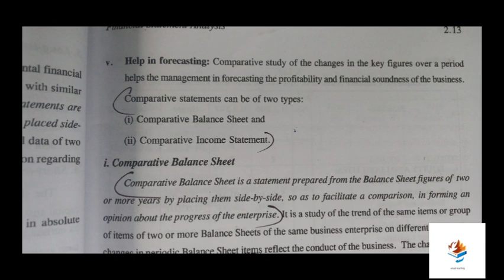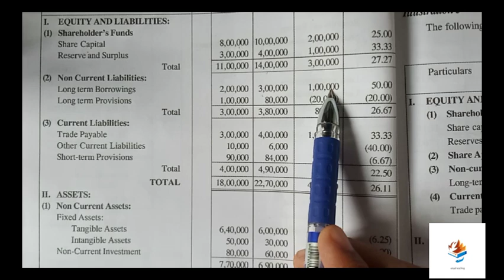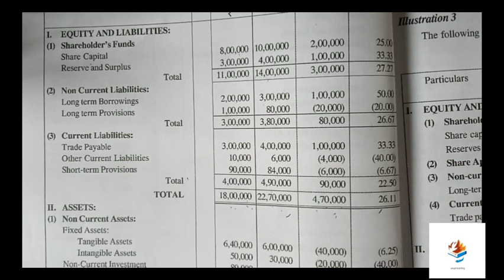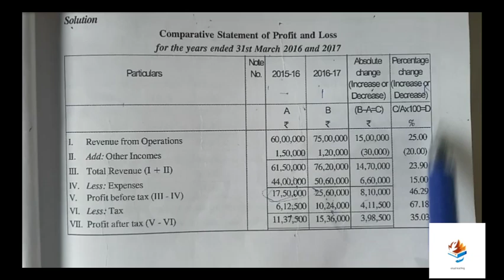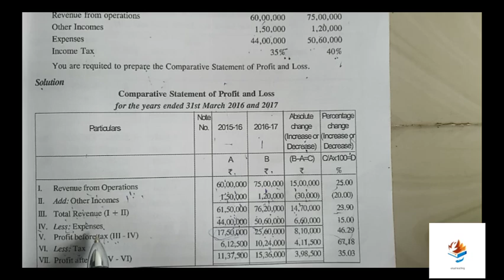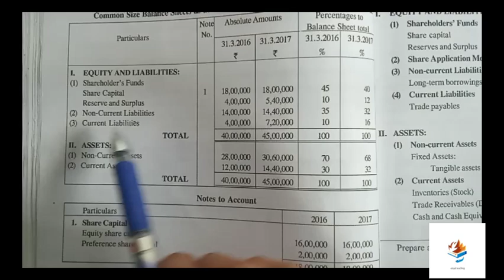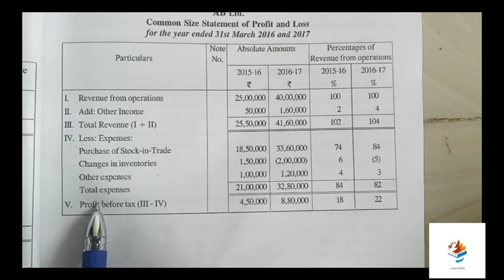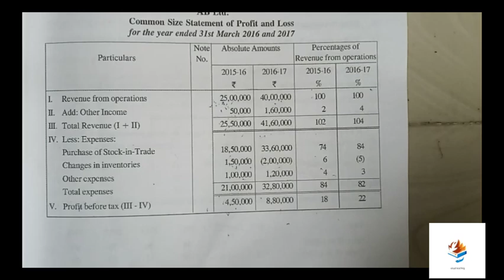Management accounting || module 2 || financial statement analysis || exam special | revision | sem 6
management accounting sem 6 mg university
module 2 important question and answers
revision video🎥

: previous year questions and answers part 1

: previous years questions and answers part 2

playlist of advertisment and sales management

: management accounting module 2 full